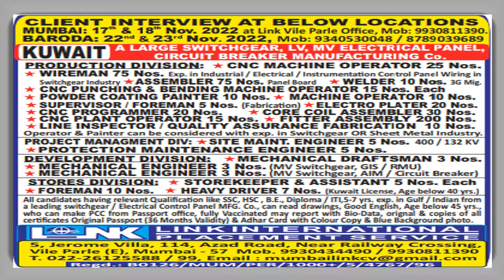16th NOVEMBER ASSIGNMENT ABROAD TIMES | GULF JOB UPDATE | GULF JOB VACANCY 2022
16th NOVEMBER ASSIGNMENT ABROAD TIMES | GULF JOB UPDATE | GULF JOB VACANCY 2022 |